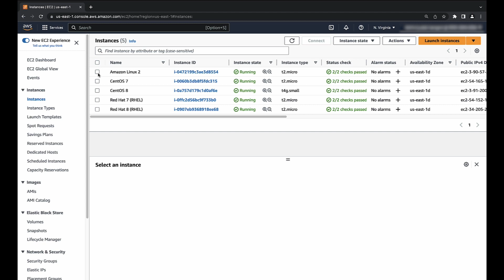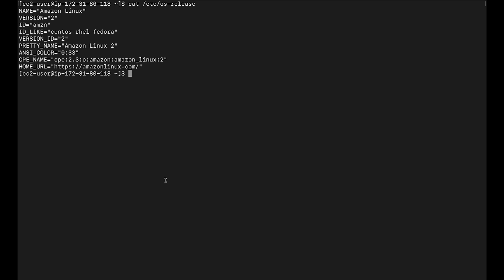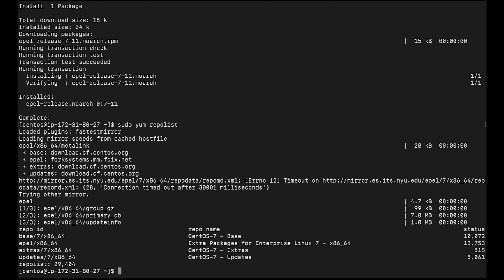How do I enable the EPEL repository for my EC2 instance running CentOS, RHEL, or Amazon Linux?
For more details on this topic, see the Knowledge Center article associated with this video

Kunal shows you how to enable the EPEL repository for your EC2 instance running CentOS, RHEL, or Amazon Linux.

0:00 Introduction
0:27 Chapter 1
0:54 Chapter 2
2:26 Closing